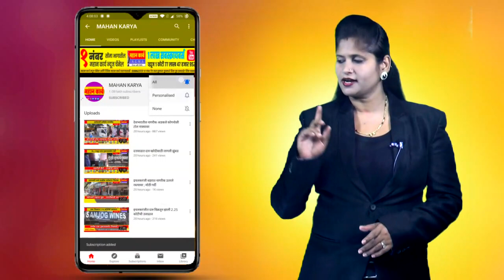आंबा घाटात भीषण अपघात; सांगलीतील महिला डॉक्टरसह चिमुरडा ठार, सहाजण जखमी